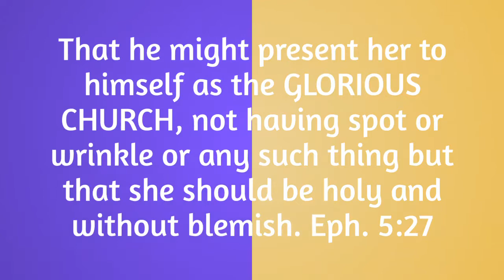"Glorious Church" Weekend - Bridge to the Islands - Sep 2017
We had such a great time at our joint service with BTTI Moriones, BTTI Tarlac, & BTTI Balanti at Tarlac Recreation Park. It was such a blessing to have guest speaker Jun Perez with us as well! Thank you Lord!